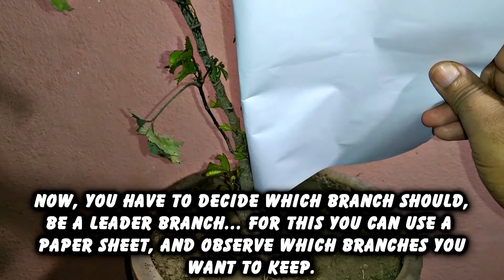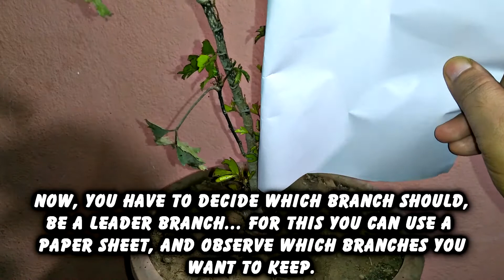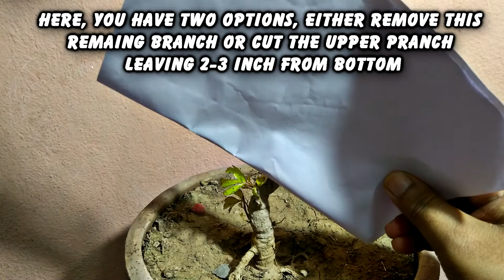How To Make Aralia Plant Bonsai.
In this video a big leaf aralia plant is shown as bonsai.